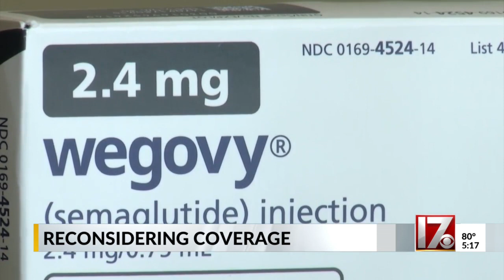State leaders making decision on popular weight loss medication